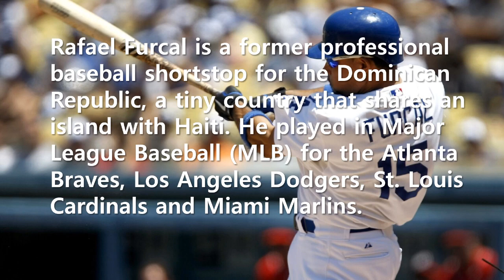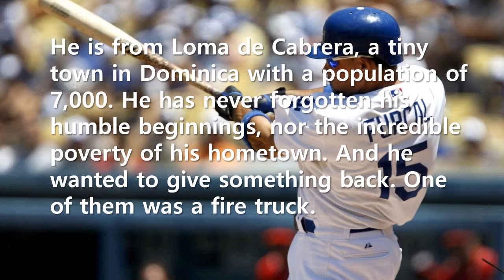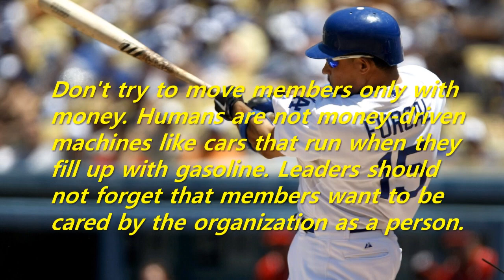Short Story: How did the LA Dodgers move MLB shortstop Rafael Furcal's heart?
Don't try to move members only with money. Humans are not money-driven machines like cars that run when they fill up with gasoline. Leaders should not forget that members want to be cared by the organization as a person.